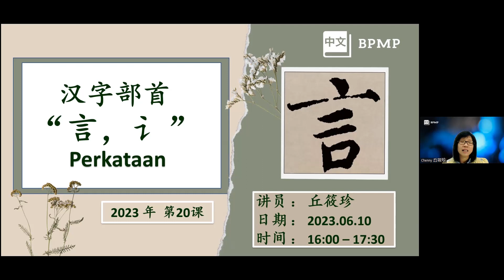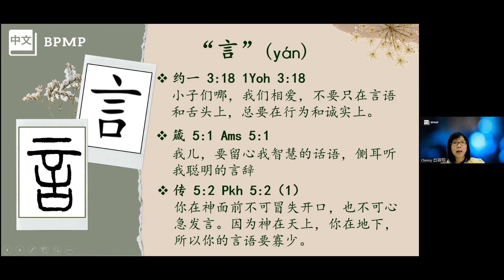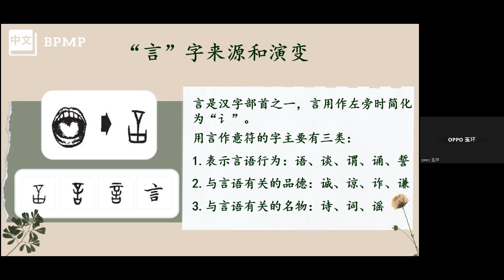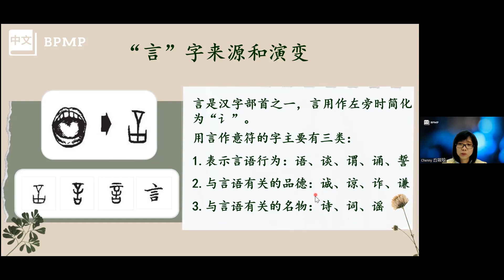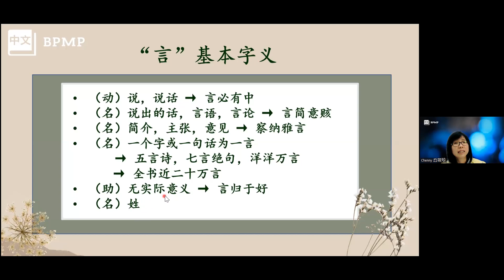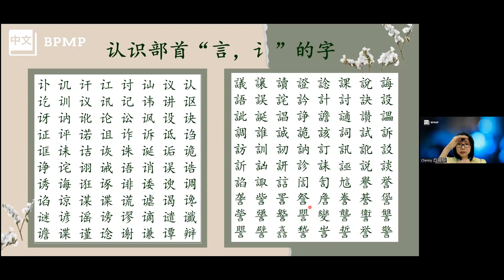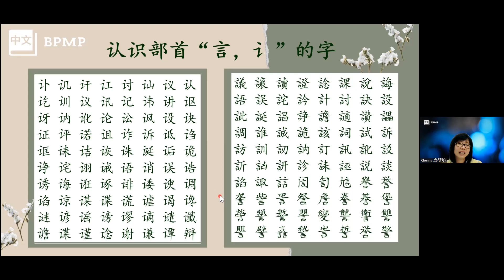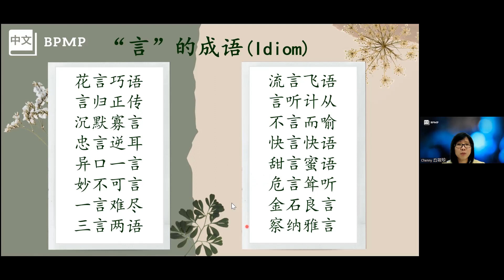汉字部首 “言”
学习汉字，认识汉字的奇妙

Dijelaskan oleh丘筱珍老师 dalam bahasa Mandarin dan Indonesia